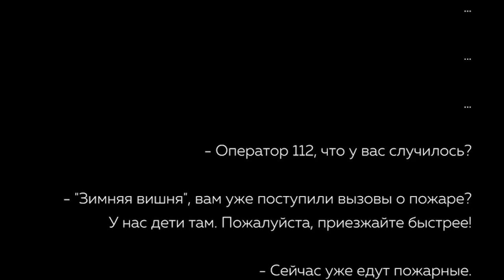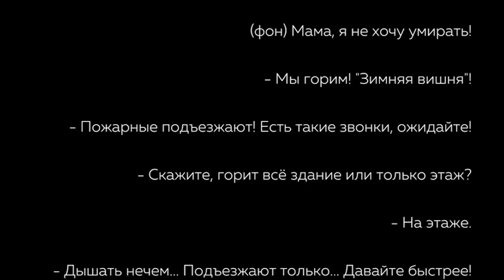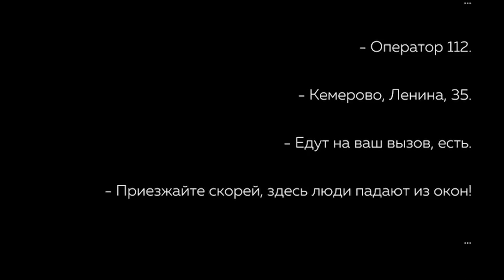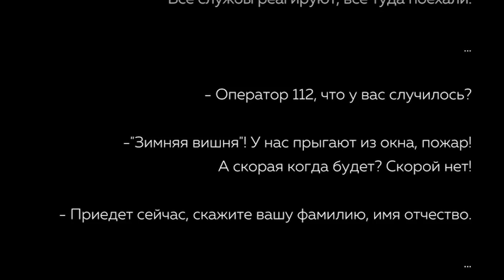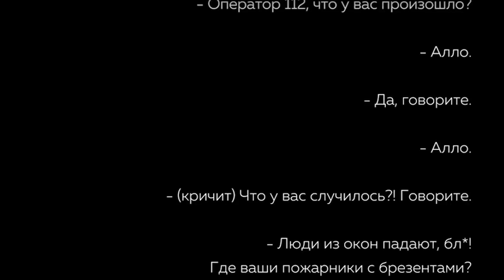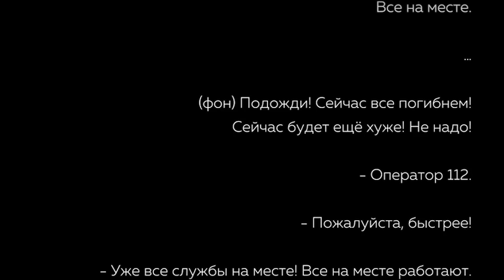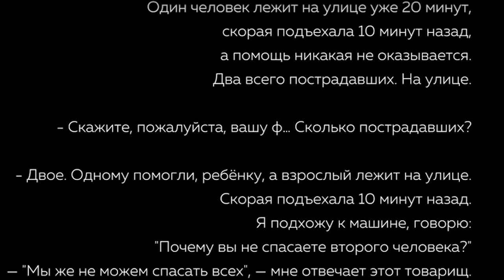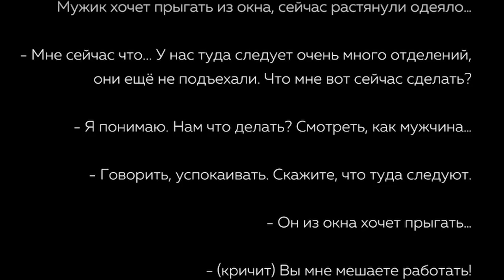Звонки в службу спасения во время пожара в Зимней Вишне 'Они кричали мама я не хочу угорать'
подборка последних звонков убитых в Зимней Вишне.
видео взято с канала: Вольнов Talks